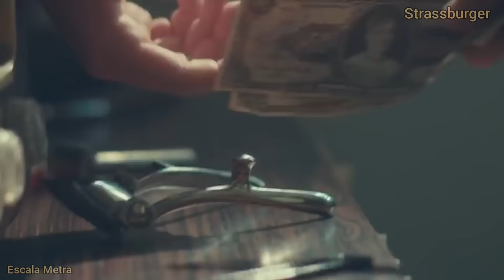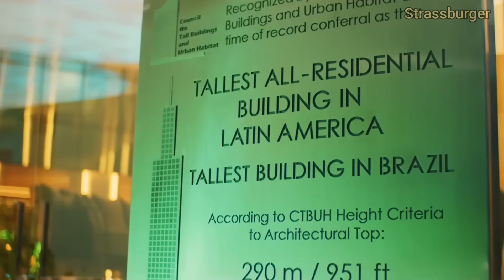Francisco Graciola e a Incrível História da FG Empreendimentos e os Maiores Edifícios do Brasil.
Francisco Graciola teve uma infância humilde na roça e teve que começar do absoluto zero, mas com muito trabalho, fé, honestidade e determinação, conseguiu atingir resultados impressionantes ao fundar a FG Empreendimentos, uma das maiores construtoras do Brasil.

Neste video eu te conto detalhes de como tudo isso aconteceu. É uma história de fé e superação.

Atualmente, o maior edifício do Brasil é o ONE TOWER, concebido por Francisco e seu filho, Jean Graciola.

No vídeo foram utilizadas algumas imagens de produções de terceiros, cujos créditos destaco para a empresa Escala Métrica, de Eduardo Zilinsky, e para o Canal JC Drones.

Se gostou do conteúdo do vídeo, deixe seu comentário e seu like, e não se esqueça de se inscrever no @canalstrassburger

Desejo a Francisco Graciola e seu filho, Jean Graciola, muito sucesso, saúde e muitos anos de vida. Vocês são um orgulho para o país e, principalmente, para as cidades de Balneário Camboriú, Blumenau e Gaspar.